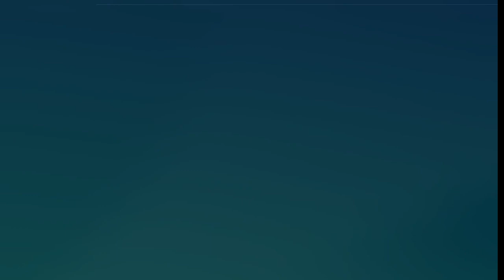Asphalt 8 Airborne Gameplay 2023 Part #009 asphalt8 asphalt ‎@vgamesfunda1712